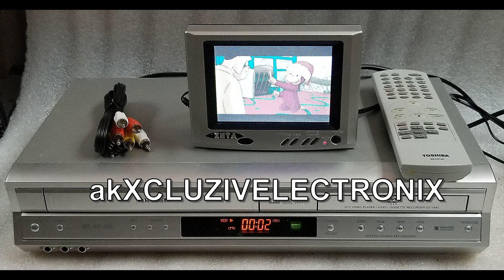TOSHIBA DVD/VCR DECK MODEL NO. SD V392SU2